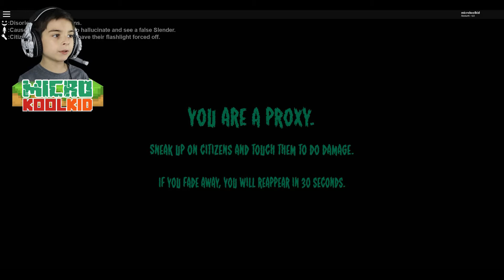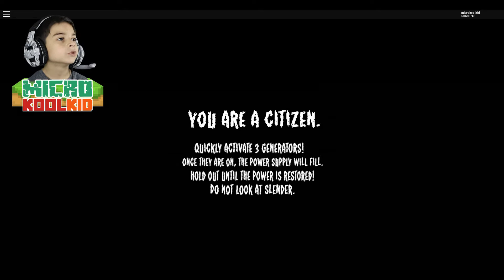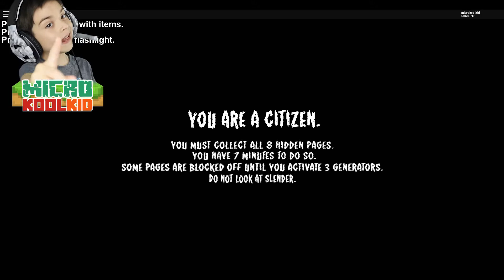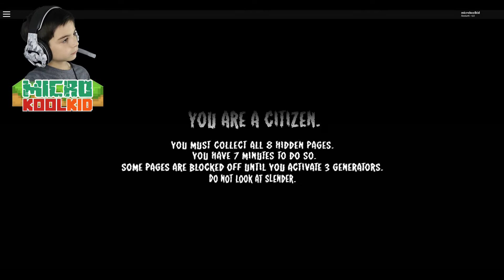Run, I Found You! ROBLOX Stop it Slender 2 / MicroKoolKid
Hey there, Koolys! This is your favorite kid YouTuber, Micro and today we are going to go on a real adventure. Do you all know about the Slender man legend? If you didn’t, you are about to know! Roblox made a very cool horror video game called Stop It Slender! 2. Easily one of the most epic games that I have played, this is a pretty fun experience.
One of the players is made the Slender man, there is one called the Proxy and the rest are there as Citizens. The Citizens have to collect 8 pages and turn on all 3 generators so that they can work together to kill the Slender. The Slender has to kill all of the Citizens before they can turn on the generators. The Proxy can help either the Slender or the Citizens.
Watch as I play this game with friends and have the time of my life reacting to the Slender game. I hope you enjoy it as much as I did!